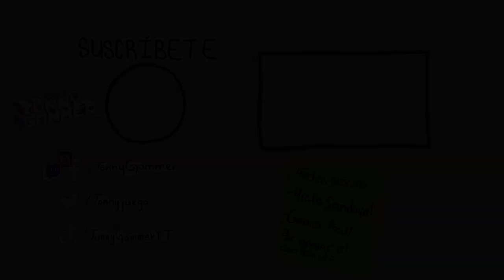🪙 MONEDAS INFINITAS 🪙 | 4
Después de mucho tiempo, es momento de romper otro juego, esta vez el de newsupermariobroswii en un modo de como conseguir monedas infinitas!! Si lo intentas cuéntame si te resulto 😃